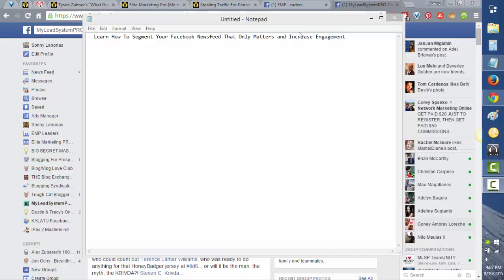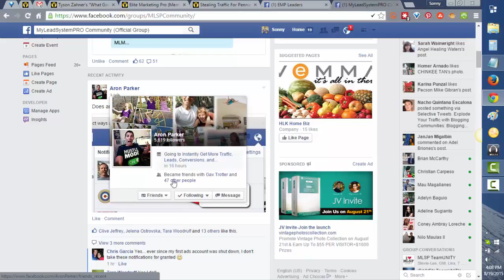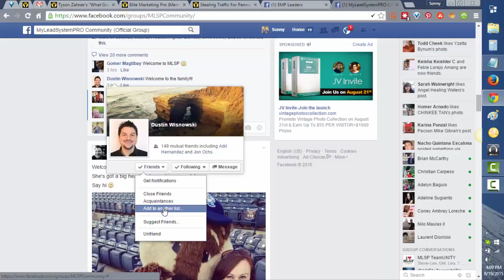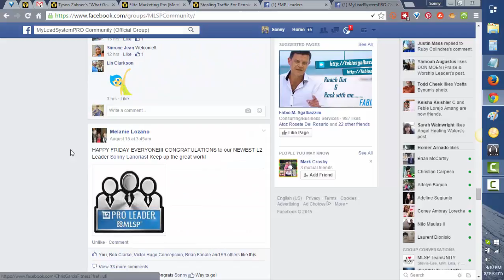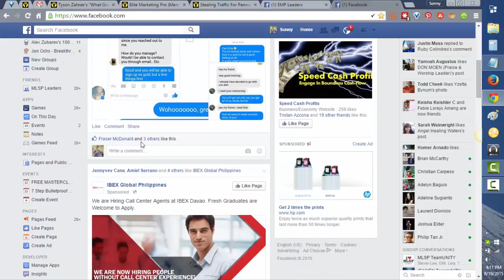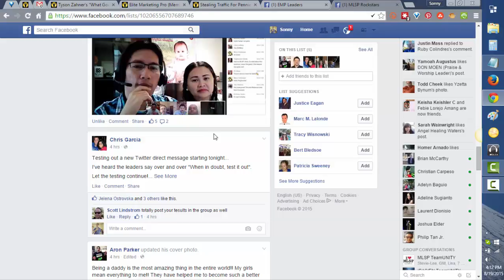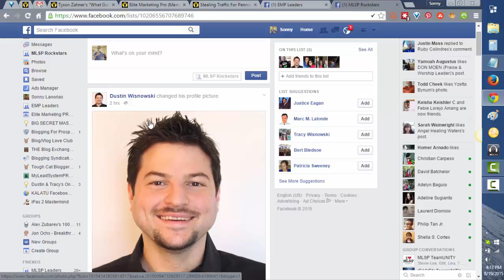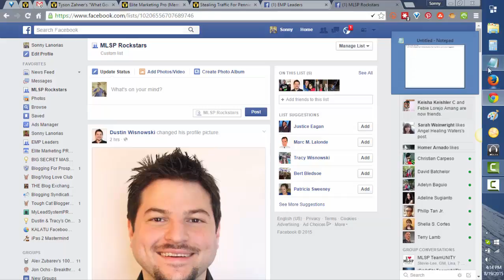Learn How To Segment Your Facebook Newsfeed That Only Matters and Increase Engagement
Do you want to stay productive in your business and avoid all the noise and distractions on Facebook? Here's a quick video tutorial on how to segment your facebook newsfeed that only matters and increase engagement.